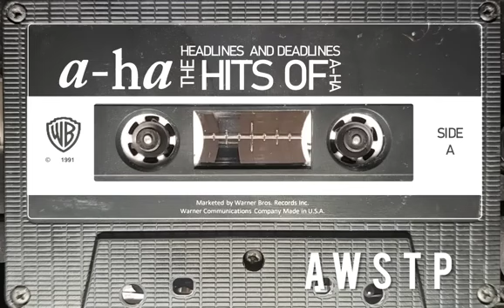Hits Of A-ha - Mix Tape